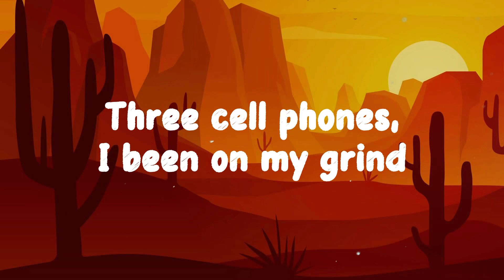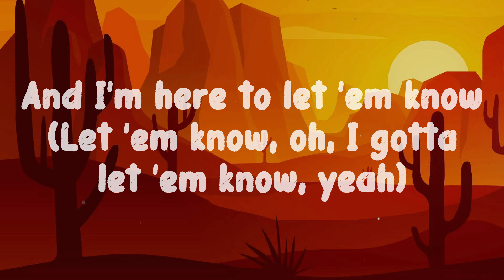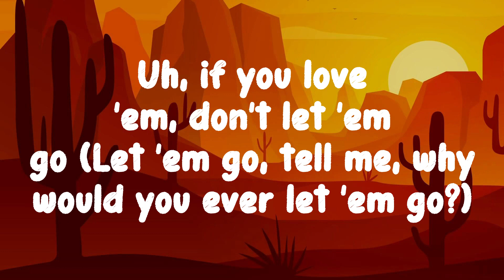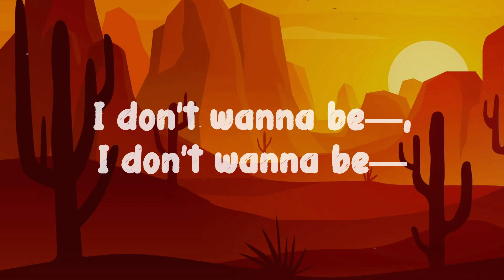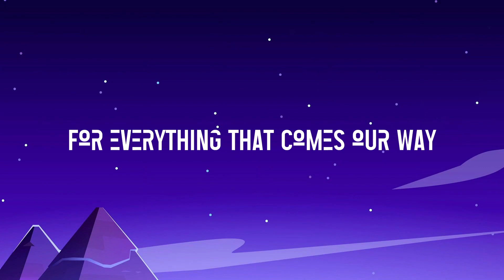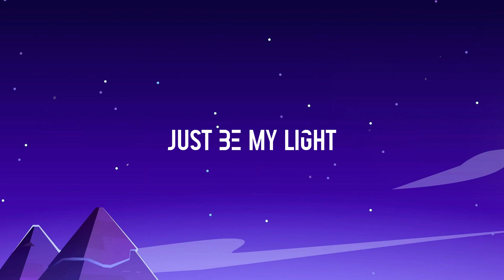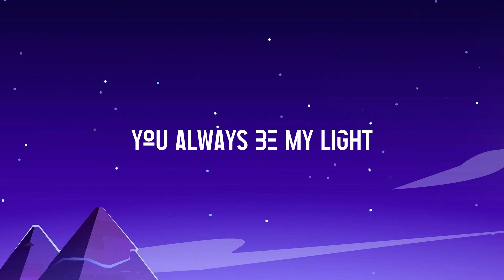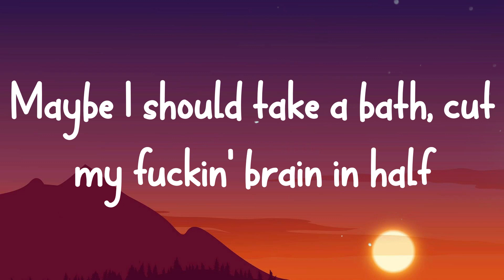Alone - Rod Wave -Lyrics-exploring- 🥂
Alone - Rod Wave -Lyrics-exploring- 🥂  Alone - Rod Wave -Lyrics-exploring- 🥂